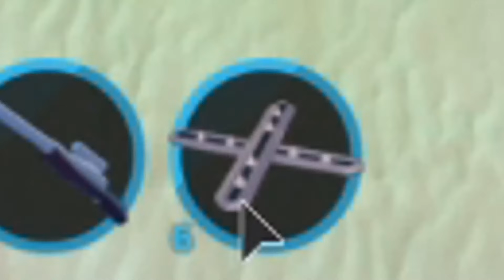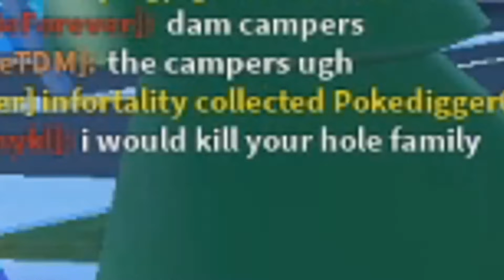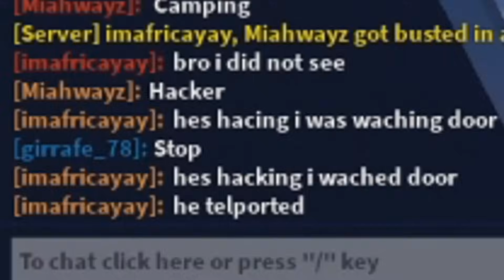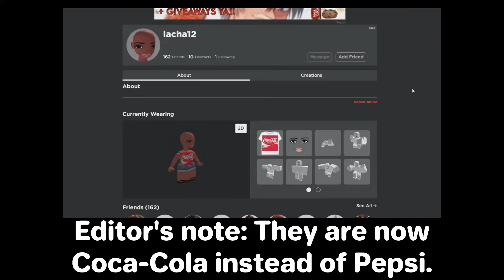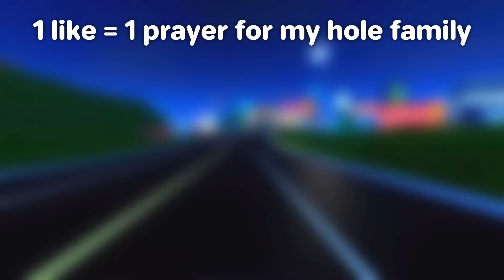He Kills My Hole Family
this is so sad Alexa play Among Us OST

Pro Cop Moments in Jailbreak #12